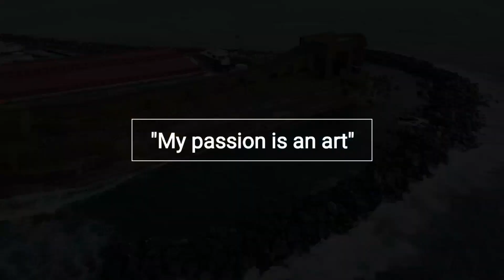NAPOLI Mareggiata il giorno dopo riprese video mavic air 2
video by cristiano cusma